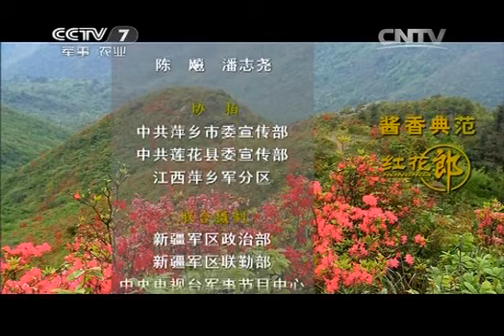20140819 军旅人生 红土情②沃土深情